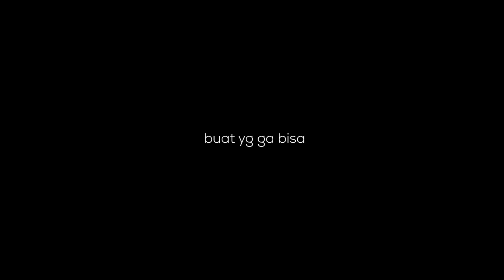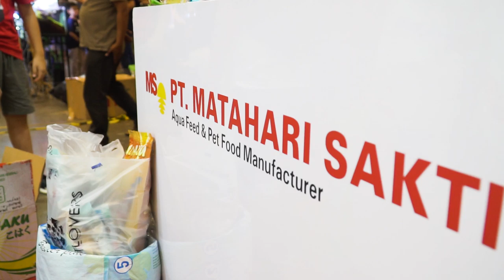Nusatic 2019 akhir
Follow instagram @bettasian